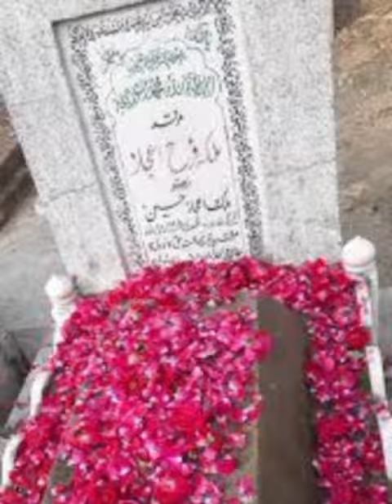Pakistani Film Actress Nadira Begum | Grave of Actress Nadira Begum | Addakara Nadira begum ka Qatal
لبرٹی چوک میں نادرہ بیگم کا قتل کیسے ہوا